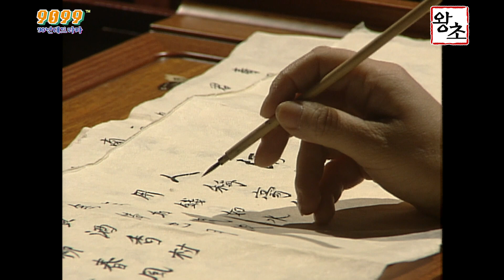[왕초/Street King] 4화(하) | 암살에 실패한 한영, 춘삼에게 도움을 받다. MBC990413방송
[왕초] Street King/ワンチョ/乞丐王
정무총감 암살을 시도하지만 부상을 당하고, 한영도 경찰에 쫓기다가 부상을 당한 도중 극적으로 춘삼을 만나 도움을 받게 된다. 한편, 춘삼은 희연각에서 기생이 된 연지를 보고 반가워하지만 연지는 냉담하다. 하지만 발가락의 추태에 춘삼의 도움을 받는다.